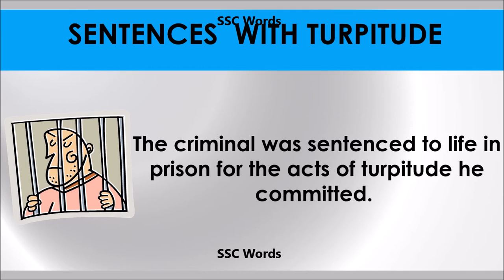Turpitude # Improve English # Meaning and 5 sentences # GRE CAT GMAT word # SSC Words